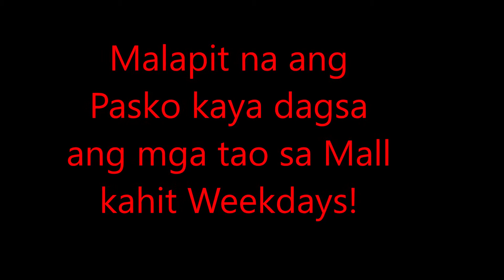Malapit na ang Pasko kaya dagsa ang mga tao sa Mall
Month of December it is time for Shopping.